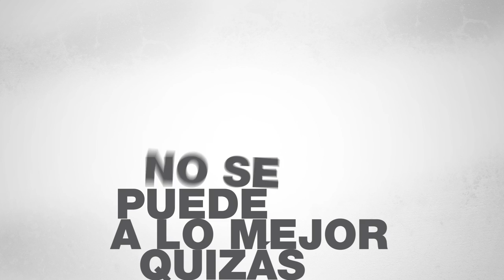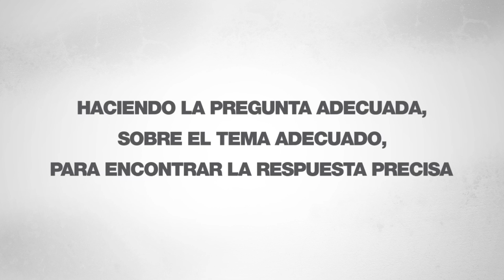Fernando Giner Video presentación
Video de animación realizado por dimarco con la ayuda de Ruben Gil al ordenador y Borealis como estudio de sonido. El locutor fue Francesc Anyó. En él exponemos de manera diferente la actividad profesional del reconocido economista Fernando Giner; experto en marketing estratégico, tendencias económicas y mentoring.